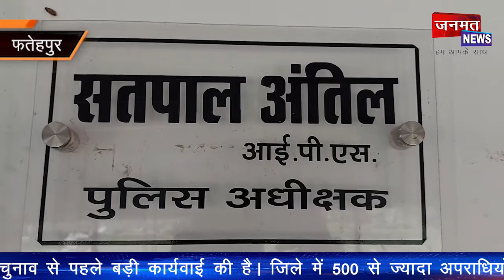पंचायत चुनाव से पहले फतेहपुर पुलिस एक्शन में